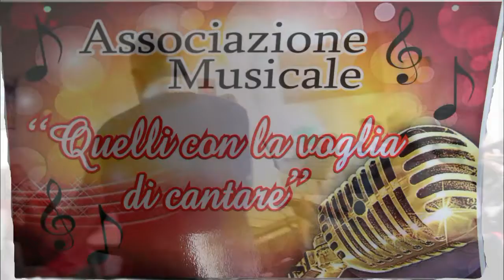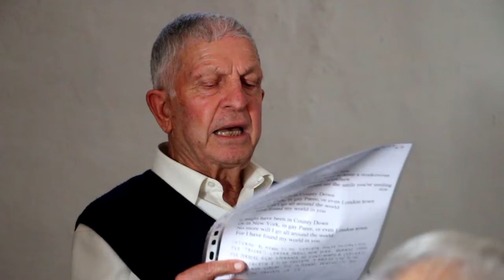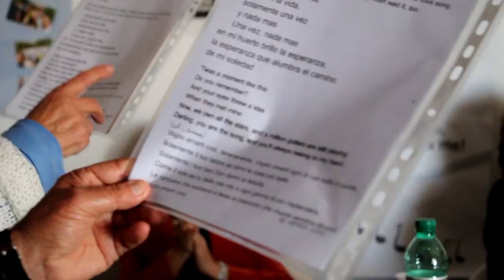Voglio amarti così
"Quelli con la voglia di cantare" con il M° Michele Fatone cantano Voglio amarti così.